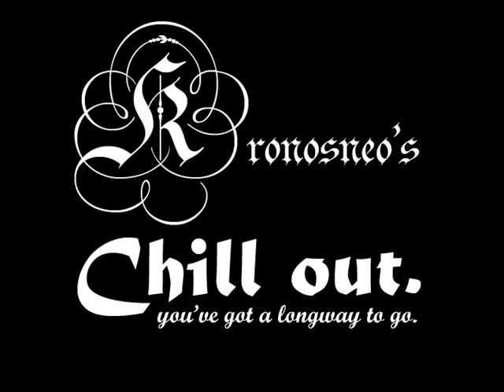Lavkastor - Ssab (Chillout Mix)